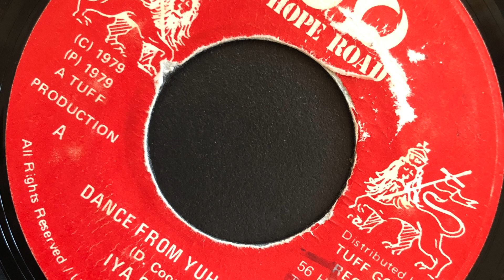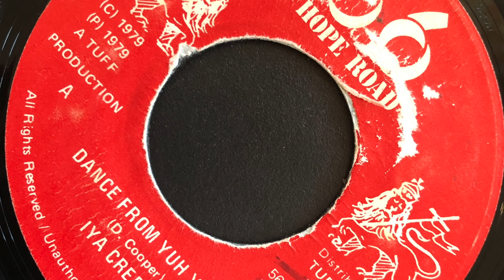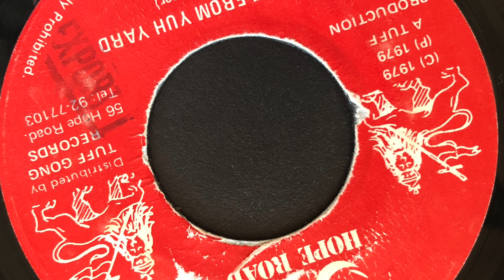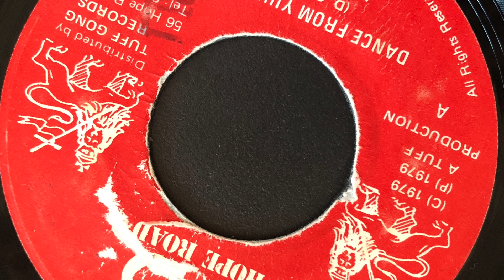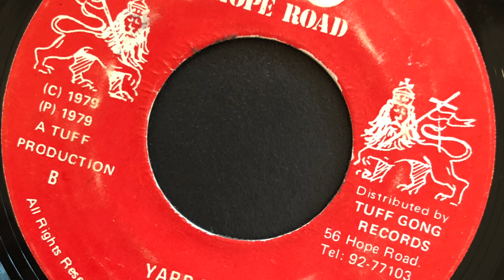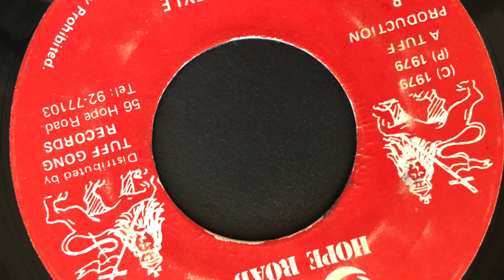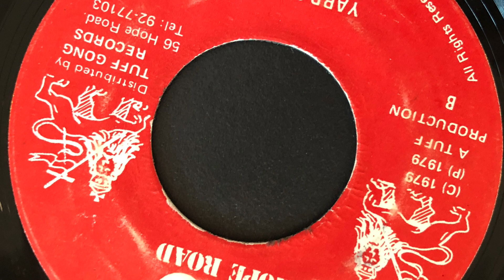Iya Creeks and the Wailers - Dance from yuh Yard / Yard Style - Original Wailers 45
Wailers Production from Tuff Gong studios. From my reggae collection that I pass on to the next generation. As a young man I was fully involved in loving and collecting reggae music, especially the seventies and more so searching, without internet, songs where Carlton Barrett was playing drums. Now I sell all on discogs.